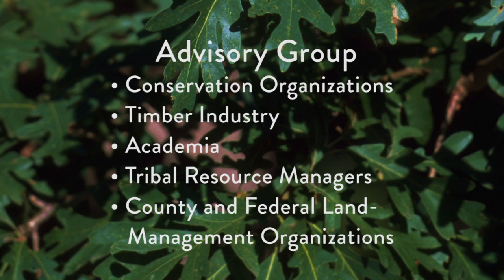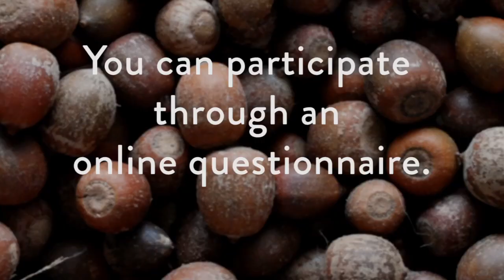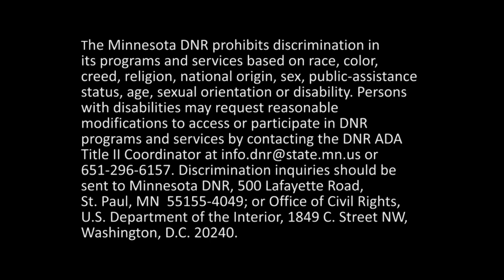Sustainable Timber Harvest Analysis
An introduction to the 2017 analysis by Minnesota DNR to determine the sustainablity of increasing annual timber harvest levels in state forests.